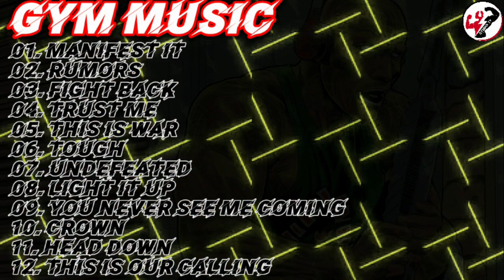BEST MUSIC 2023💪MOTIVATION SONG💪ENGLISH SONGS💪WORKOUT MUSIC MIX💪GYM MUSIC MIX💪@GymBOITV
BEST MUSIC 2023💪MOTIVATION SONG💪ENGLISH SONGS💪WORKOUT MUSIC MIX💪GYM MUSIC MIX💪

📩 If any producer, artist or label has an issue with any of the uploads please get in contact 📩 with us and we will delete it within 24hours after we received your message.

💪💪💪WE LOVE NEFFEX💪💪💪💪